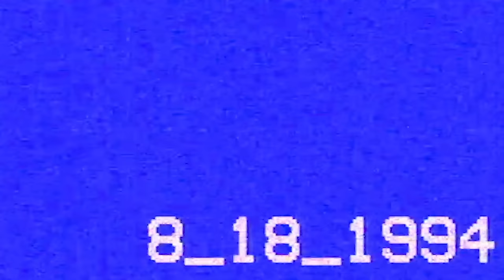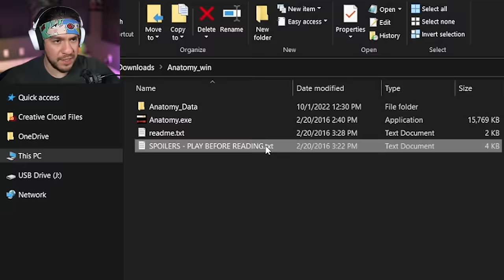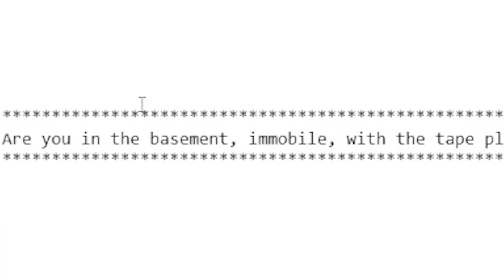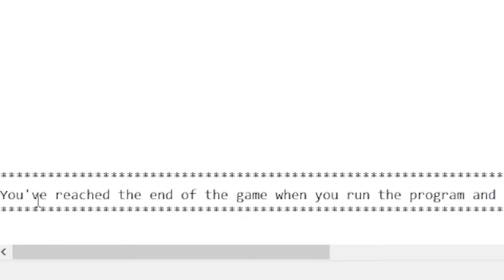Be AFRAID of your HOUSE...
Great...Now I'm Scared Of My Own House!!!